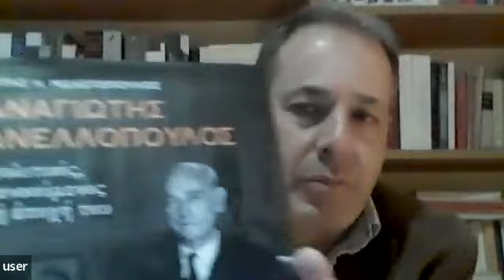O απολογισμός των 200 ετών από την Επανάσταση με τον κ. Μελέτη Μελετόπουλο // Α&Γ Y2L5